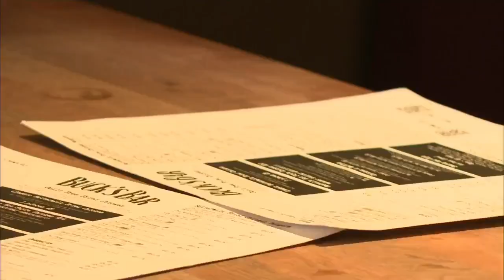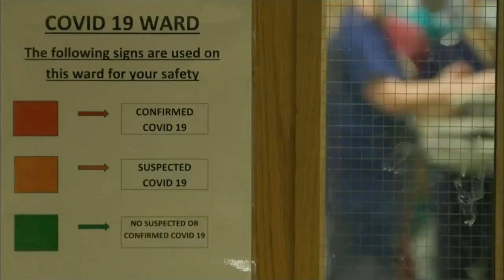ITV News: Lunchtime Summary (27th December 2021)